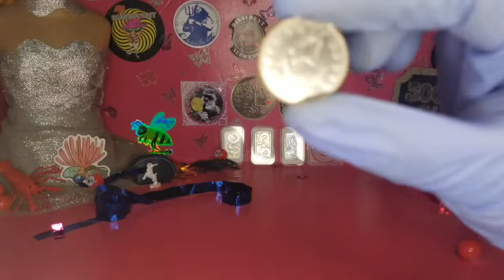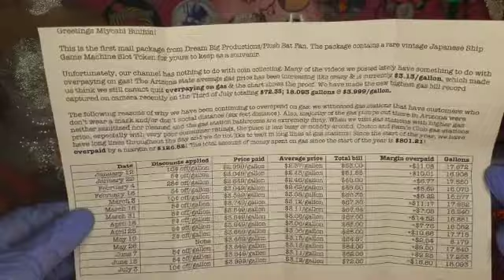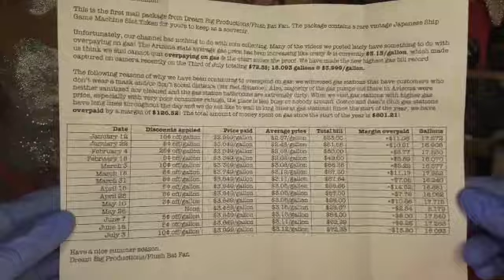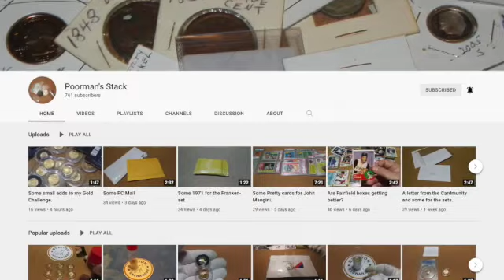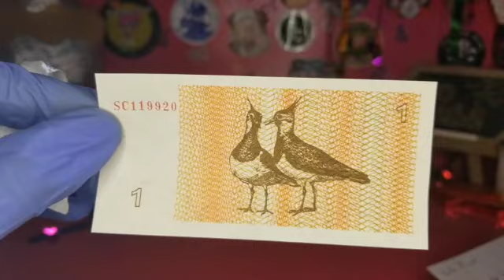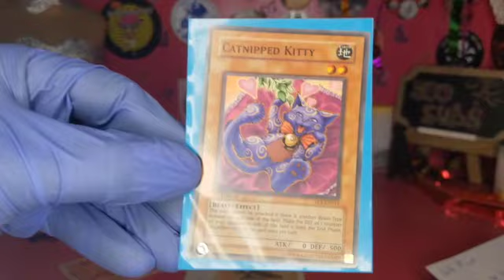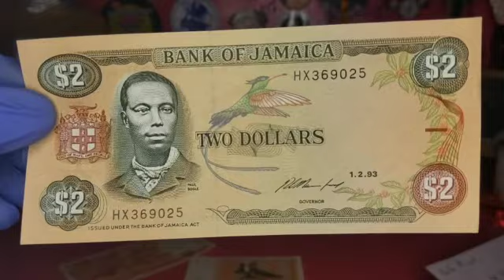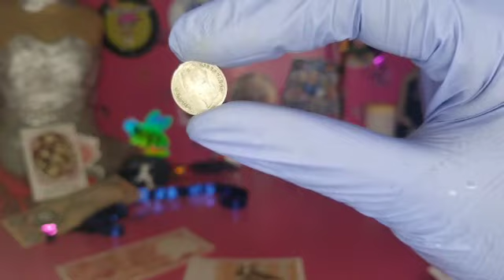💋💋💋 Mail Call, Y'all!! | 🐞 Poorman's Stack 🐞 | Plush Bat Fan | You Got Mail Series | Ep. 15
Welcome to Miyoshi Bullion. Mail from other channels within the Silver Community, whom I've grown to respect and cherish. Keep Stacking Luvbugs!